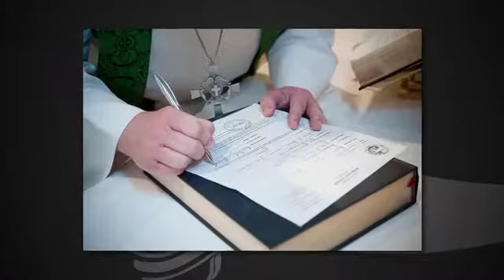Witte Wedding Short Slideshow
MAC Pro Foto (short for Mendez & Co.)
formerly known as:
Barbara Mendez Photography